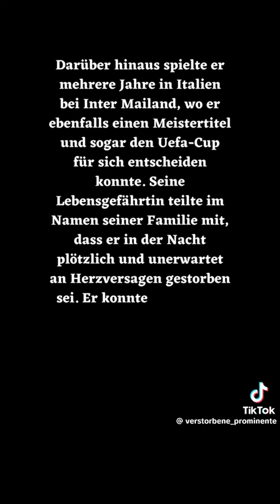Ruhe in Frieden ( Andreas Brehme )